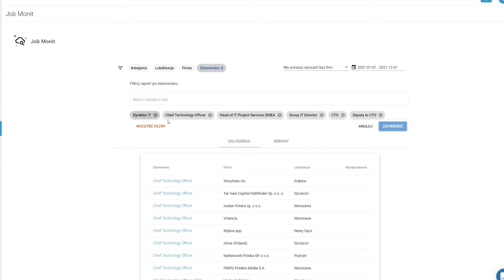Job Monit by Element - sneak peak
Wszystkie ogłoszenia rekrutacyjne, z ponad 50 portali rekrutacyjnych, w jednym miejscu. Największe w Polsce źródło wiedzy o potrzebach rekrutacyjnych. Poznaj Job Monit, który jest częścią systemu rekrutacyjnego Element.

✅✅✅Element ATS - automatyczna komunikacja z kandydatami